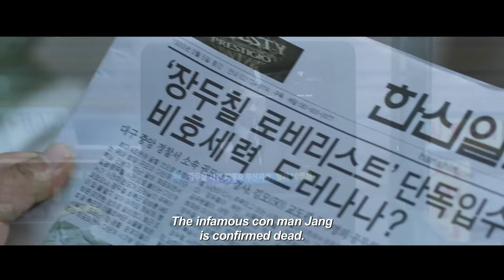Recent 5 Tamil Dubbed Hollywood Movies || Best Hollywood Movies in Tamil || jb dudes tamil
This Video content is recent new tamil dubbed Hollywood  movies review in tamil

@JB Dudes Tamil